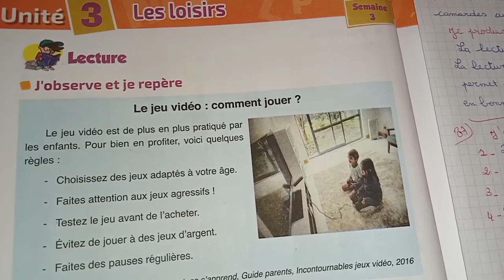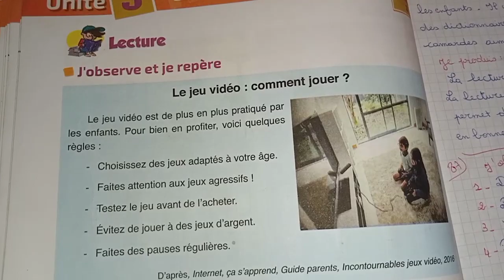l'école des mots lecture le jeu vidéo comment jouer ? page 90